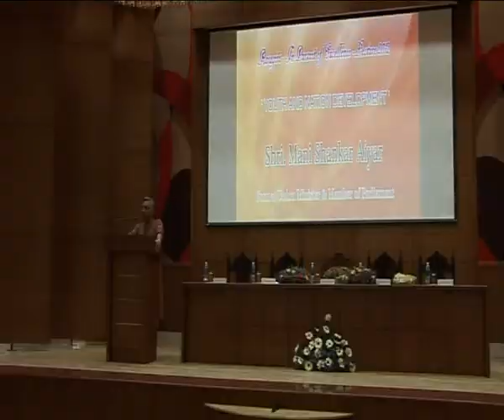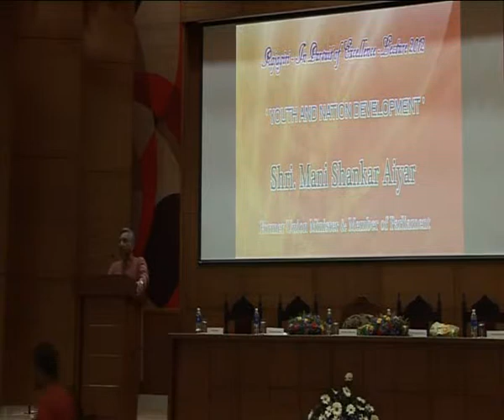Shri. Mani Shankar Aiyar_ Part 3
Rajagiri -In Pursuit of Excellence-Lecture 2012